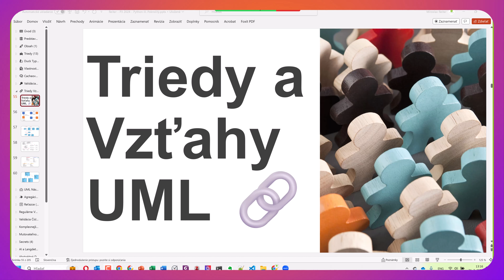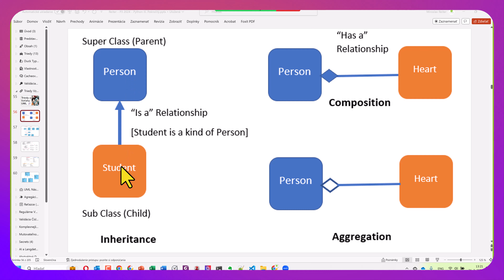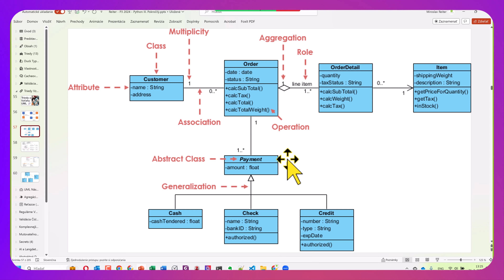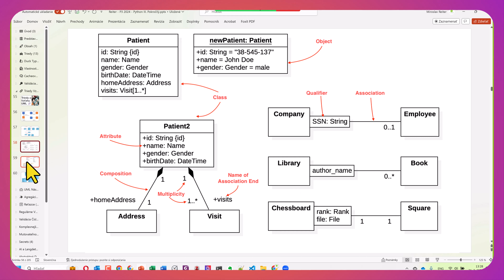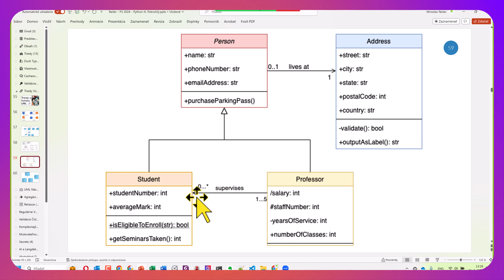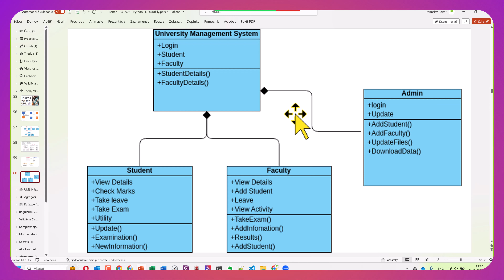Online kurz UML - Triedy a Vzťahy UML 🔗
Online kurz UML I. Začiatočník je pre vás vhodný, ak sa chcete stať alebo ste začínajúci softvérový architekt. Ide o jediný akreditovaný a certifikovaný kurz na UML na Slovensku. Na kurze vás naučíme používať modelovať diagramy v jazyku UML, rozumieť ich štruktúre a komponentom. Spísať požiadavky klientov vo forme dokumentácie bude pre vás hračkou. Jazyk UML je modelovací jazyk vo veľkom využívaný v softvérovom inžinierstve. Pri analýze, návrhu a popise programových systémov vás naučíme používať objektovo orientovaný prístup. Pri práci budete používať modelovacie nástroje ako Microsoft Visio, Draw.io a StarUML. Ako absolvent kurzu zvládnete modelovanie business a IT procesov.

⭐ Obsah nadupaného online kurzu UML ⭐️
⌨️ (0:00:00) Úvod
⌨️ (0:05:00) Vzťahy UML
⌨️ (0:10:00) Diagramy Tried